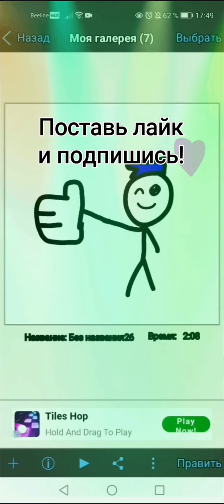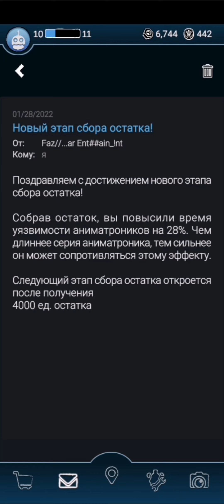ловлю аниматроников специально для вас :-)